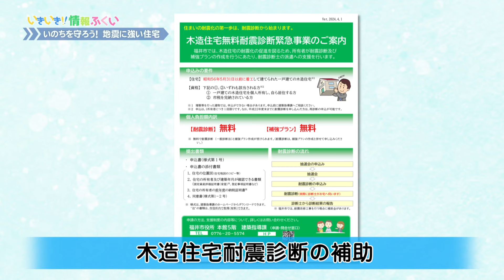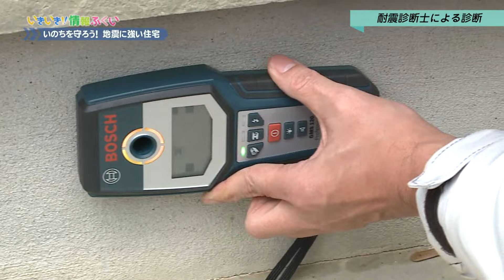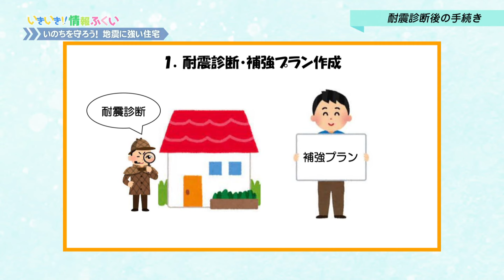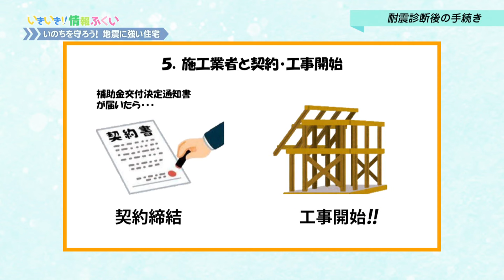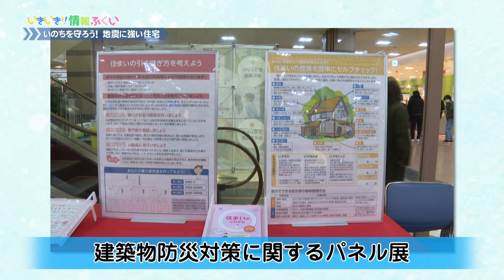いきいき情報ふくい「いのちを守ろう！ー地震に強い住宅ー」（令和6年4月1日更新）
令和６年１月に発生した能登半島地震を受け、住宅の耐震化に対する市民の意識が高まる中、本市では４月１日から、木造住宅の耐震診断等に係る自己負担分の無料化に取り組んでいます。番組では、その概要や、耐震診断から補強工事までの流れなどを紹介します。

00:00  オープニング
00:37  本市の住宅耐震の現状など
03:15  地震体験と模型検証
06:25  耐震診断の補助制度の手続き
07:03  耐震診断体験
11:46  耐震改修の補助制度の手続き
13:26  その他の支援等
14:31  エンディング